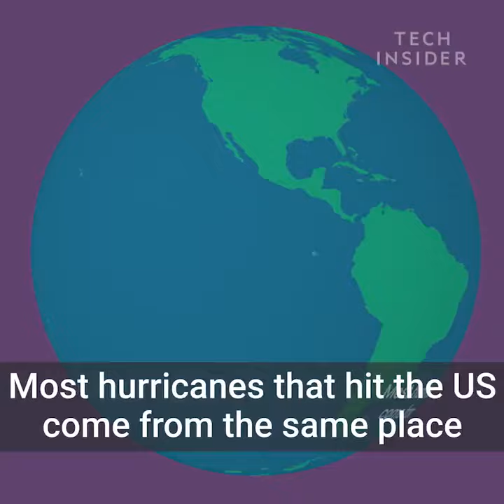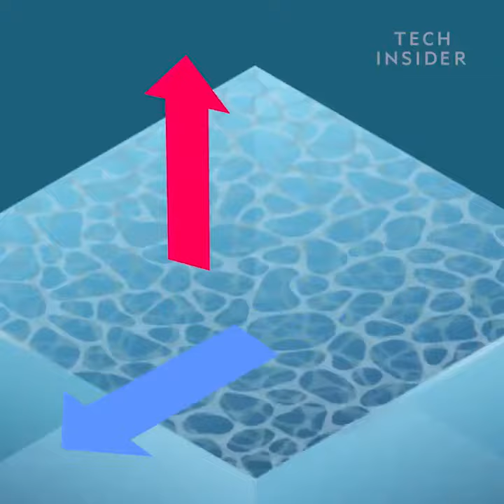Science behind hurricanes hitting North America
Why hurricanes mostly generated from this place